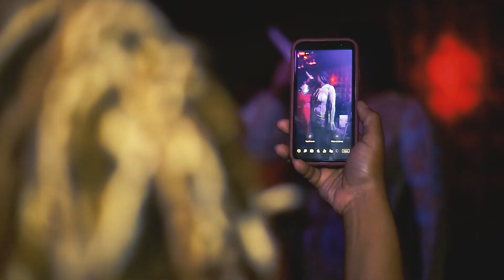STACKLYNN CLYDE x LADY FE | HIT A POSE (OFFICIAL VIDEO)